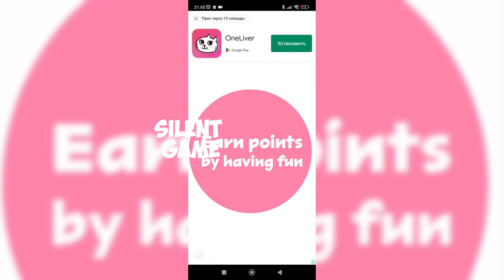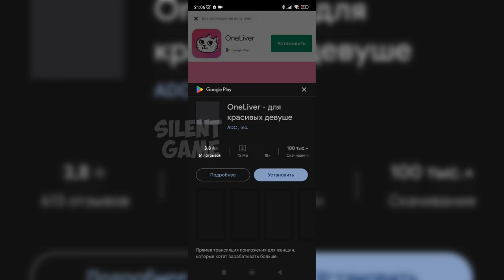Subway Surfers London 2023 | No Floor Challenge - Vivienne/Jake (3169550)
Hi!
Today we will play together the game Subway Surfers London 2023
ACCELERATE as fast as you can!
Dodge oncoming trains!

Help Jake, Tricky and Fresh escape from the angry Inspector and his dog.

★ Ride trains with your cool crew!
★ Colorful and vibrant HD graphics!
★ Surfing on hoverboards!
★ Powerful paint-powered jetpack!
★ Lightning fast swipe acrobatics!
★ Challenge your friends and help them!

An all-in-one app with HD graphics optimized for Retina display.

Developed by SYBO and Kiloo.